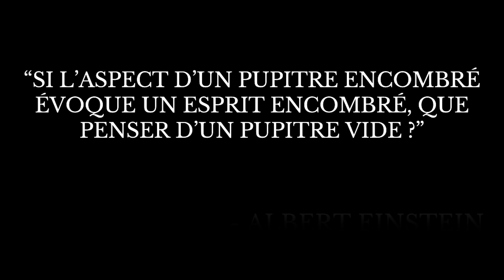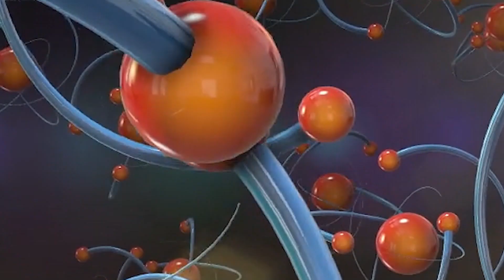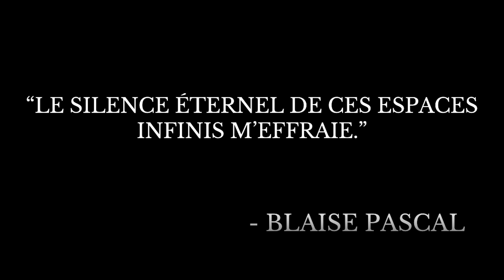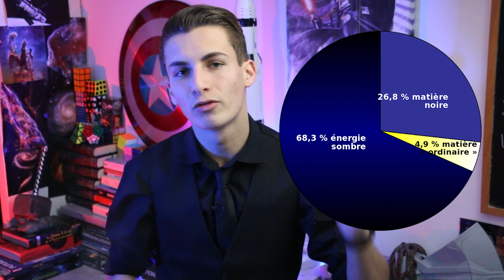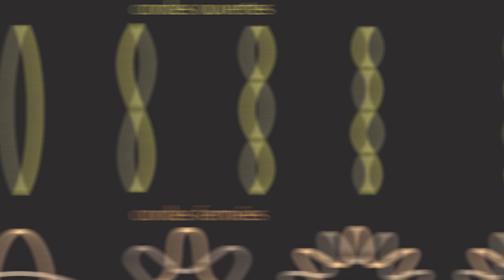L'INCROYABLE secret d'Einstein sur la physique fondamentale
Une constante qui est à la base de la cosmologie ! Cette dernière intervient dans le cadre de l'énergie du vide, de l'expansion accélérée de l'univers, dans la théorie de la relativité générale, la théorie des cordes, la gravité quantique à boucles, etc !

Quelle est l'importance de la constante cosmologique en cosmologie ?
C'est quoi la constante cosmologique ?
Lien entre la constante cosmologique, l'énergie du vide et l'énergie noire ?

Bonne vidéo !
Sommaire :
     00:00 - 00:35 : Introduction
     00:36 - 05:00 : 1. Concepts fondamentaux
     05:01 - 10:44 : 2. Découverte de la constante
     10:45 - 14:14 : 3. Les problèmes liés à la constante
     14:15 - 16:40 : 4. La recherche